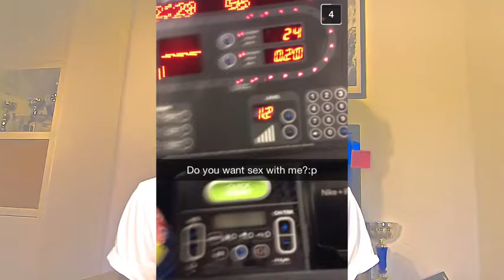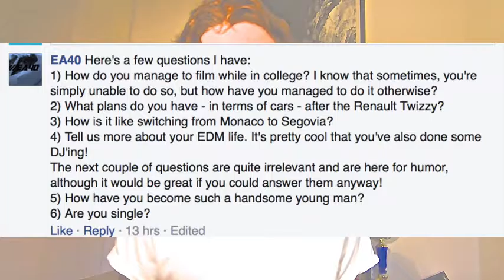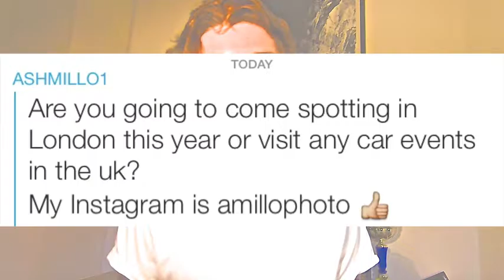ASK SEB 1